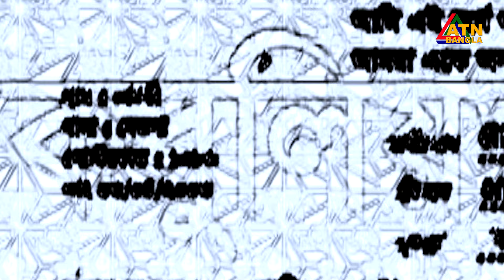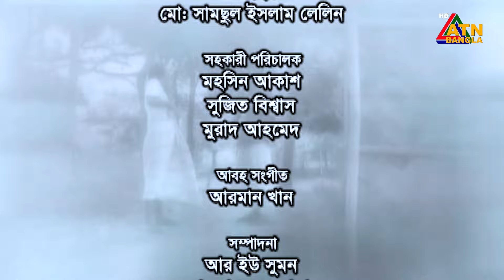Kobuliotnama | কবুলীয়তনামা | EP 08 | Mosharraf Karim | Prova | Akhomo Hasan | Bangla Web Natok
Drama : Kobuliotnama | কবুলীয়তনামা
Script : Kazi Shahidul Islam
Director : Salahuddin Lavlu
Starring : Mosharraf Karim,Fazlur Rahman Babu, Rawnak Hasan, Akhomo Hasan, Arfan Ahmed, Hasan Ferdaws Juwel, Mohin, Milon Votto, Labonno Liza, Humayra Shompa, Sumona Islam, Brisly, Rehana Rakhi, Tania Akbor, Songita, Ahmed Faruk, Abdul Kuddus, Mohrom, Saika Ahmed, Sheli Ahsan, Roshid Harun, Rahmot Ali, Sumona Soma, Sadia Jahan Prova, Dr. Ezaz, Bonna Mirza & More.
D.O.P : Samsul Islam Lelin
Edit & Color : R U Sumon / Md. Mahmudul Hasan
Asst. Director : Taifur Jahan Ashik
Digital Platform : ATN Bangla